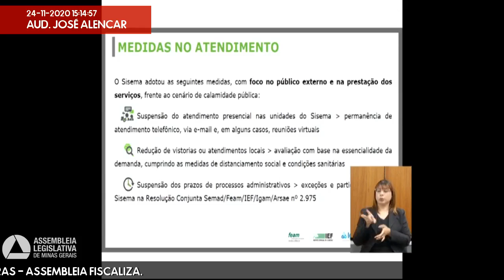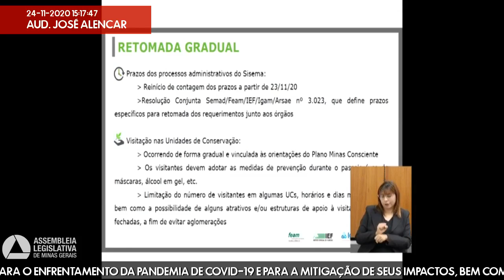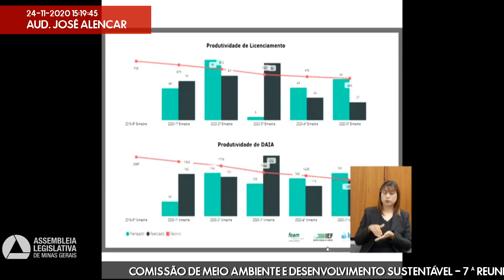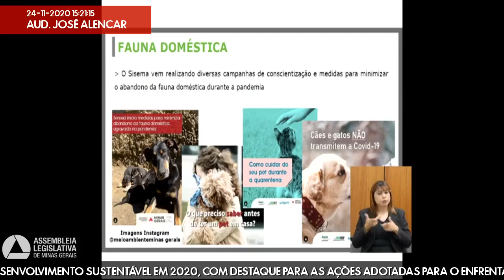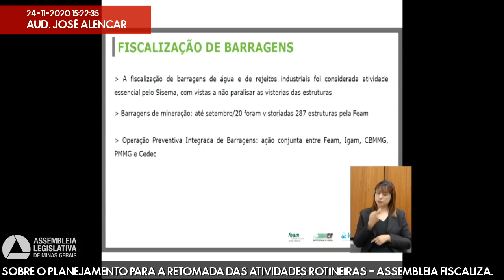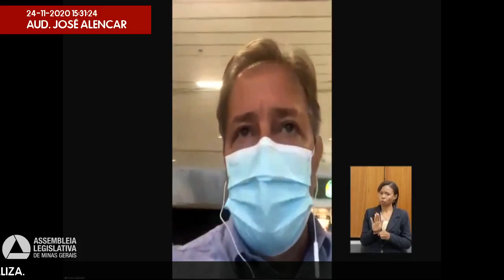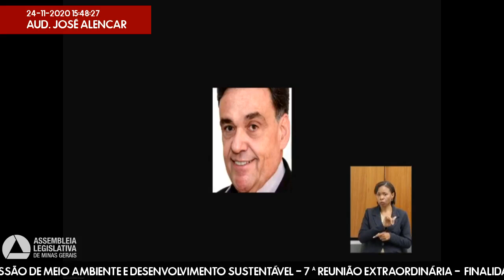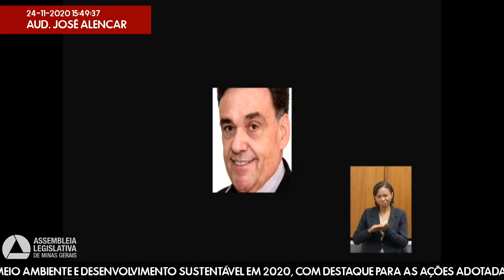24/11/2020 15:00 - Comissão de Meio Ambiente e Desenvolvimento Sustentável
Finalidade da audiência: Obter informações sobre a gestão da Secretaria de Meio Ambiente e Desenvolvimento Sustentável em 2020, com destaque para as ações adotadas para o enfrentamento da pandemia de Covid-19 e para a mitigação de seus impactos, bem como sobre o planejamento para a retomada das atividades rotineiras - Assembleia Fiscaliza.